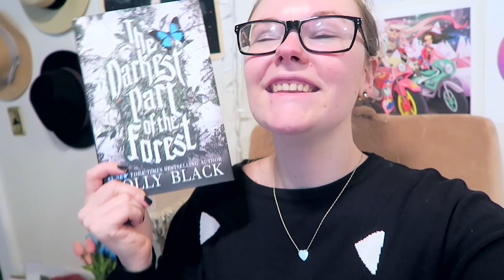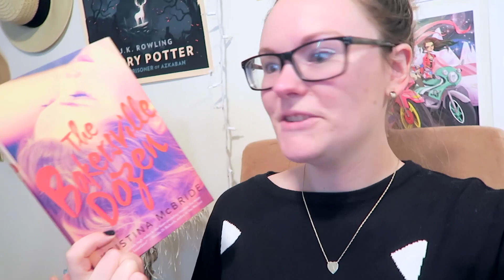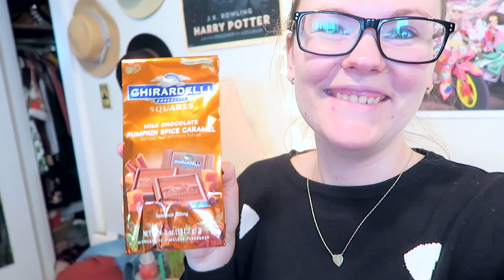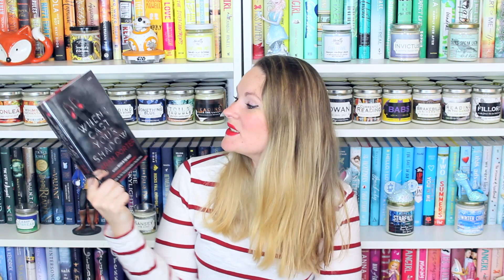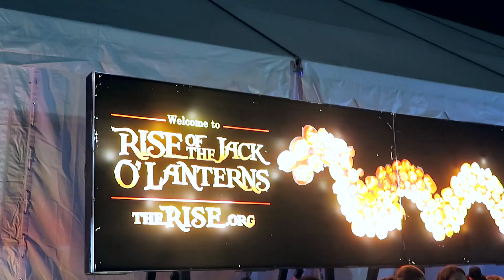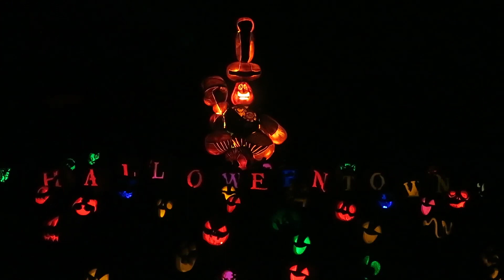Bookish Vlog - Spooky Reads, Unboxing, Rise of the Jack O'Lanterns + Stranger Things Season 2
CanterburyRoadCo Shop

Flick the Wick Etsy